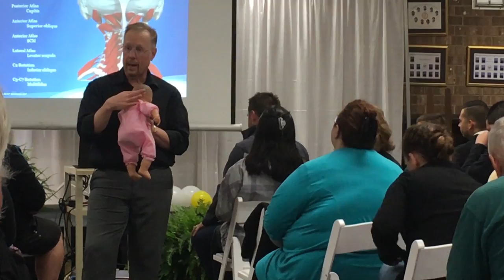KLAIRE AT SALON WITH MOMMY! │5•11•17 DAILY VLOG